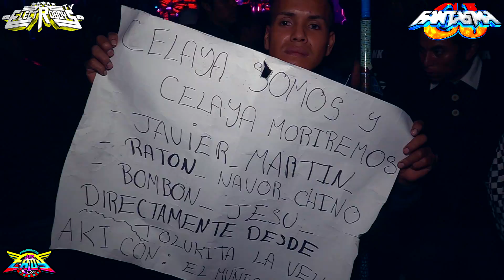SONIDO FANTASMA ✅ Que Haria Yo ( Estreno ) ✅ PISTA EL PERIFERICO, PUEBLA 2019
⭐✅ Que Haria Yo ( Estreno ) ✅⭐
🔥 SONIDO FANTASMA 🔥
⭐ Pista El Periferico, Puebla 20-Julio-2019 ⭐

Lα cσpiα dε εstε vidεσ,
sεяα dεnunciαdα.
Tσdσs lσs Dεяεcнσs Rεsεяvαdσs.